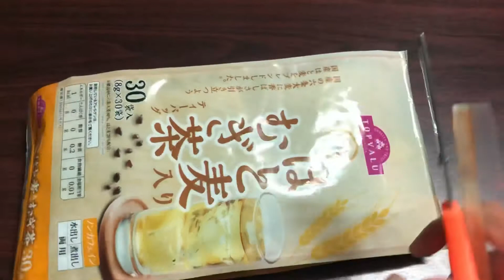How to make barley tea at home របៀបឆុងតែគ្រាប់ធញ្ញជាតិនៅផ្ទះងាយៗ